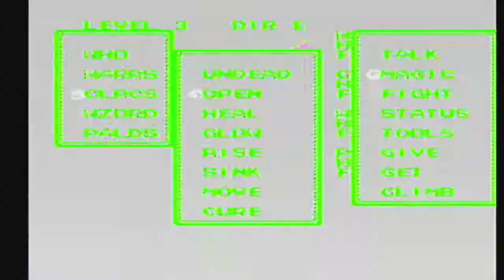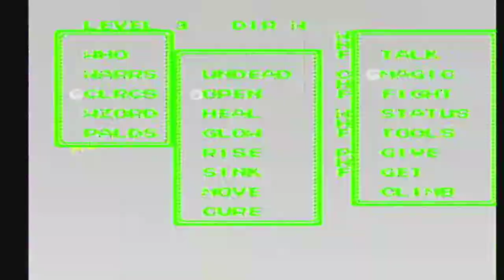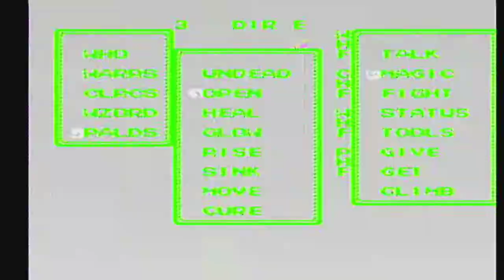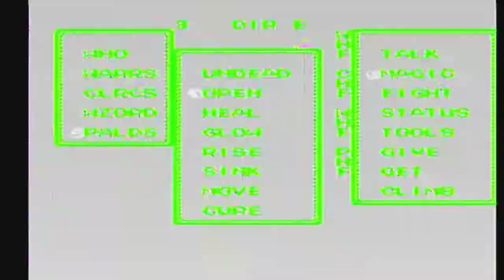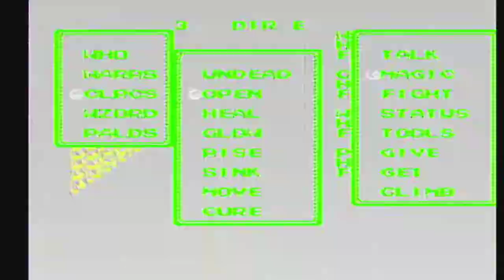Ultima III: Exodus [NES XLP] ep 13: Now Smite With Mystic Might! pt 5